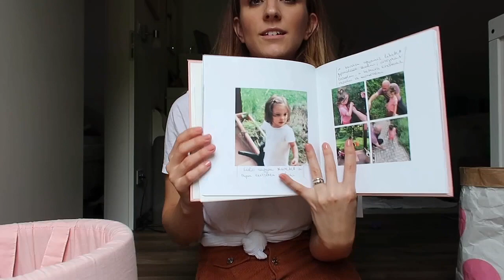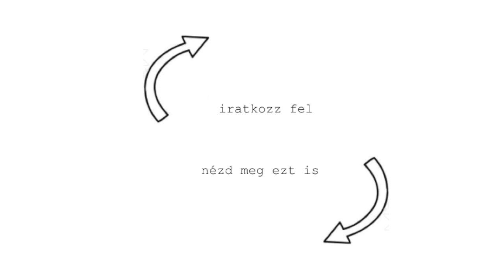Fotózás és a kedvenc babakellékek | NAPI VLOG - S01E07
A 7.napi vlog elég randomra sikerült, de remélem tetszeni fog nektek!
Az instagram oldalamon (@viktoriabolla) most a videó elején látható rózsaszín baba pulcsit és nadrágot nyerhetitek meg!! :)